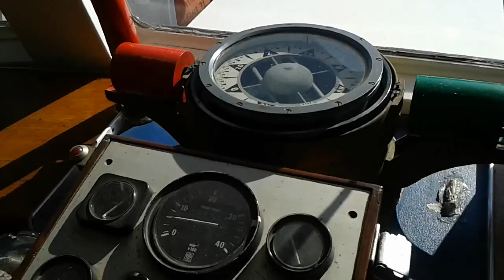Piano - Inaugurazione A.A. Unitre 2017-2018 sulla m/n VALENTINO